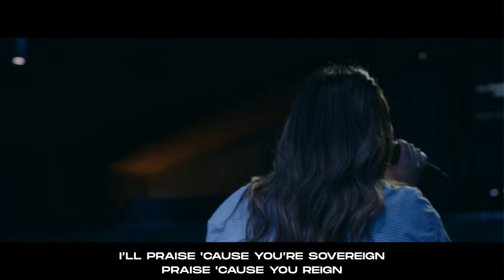Praise, Raise A Hallelujah, King Of My Heart, Faith And Wonder | Sunday Worship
Welcome to Trinity Dallas! We are praying that God's presence will fill your hearts + homes today!  If today's message encouraged you, do someone else a favor and SHARE IT with them!

A special shout-out to all those who partner with us through their giving. Your contributions have enabled us to touch the lives of people in our community, as well as around the globe.

to partner with what God is doing through Trinity Dallas.
God Bless!

GIVING
If you'd like to be a part of what God's doing at Trinity Dallas - locally + globally - you can give

Online Services Every Sunday
9a + 11a cst